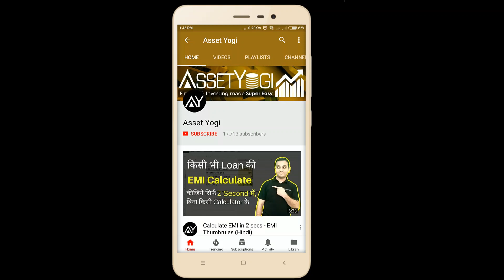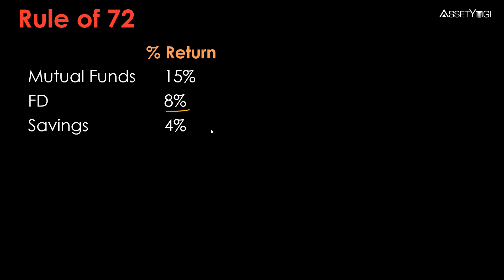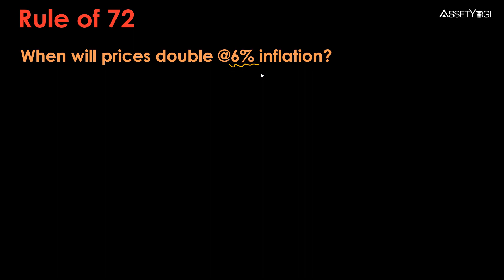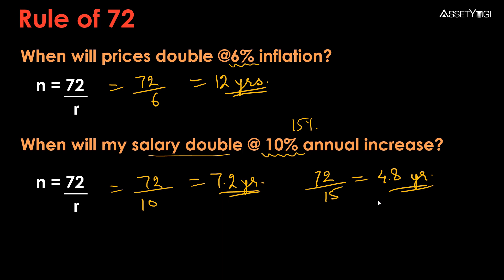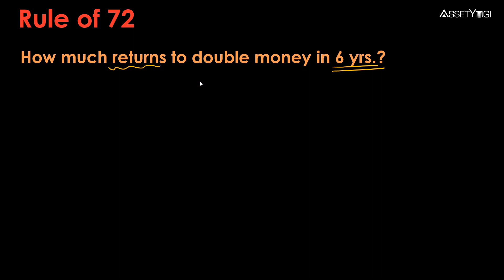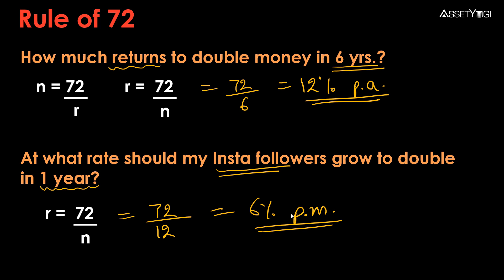Rule of 72 - Explained in Hindi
Rule of 72 is used to calculate time when your money is doubled with compound interest rate. Whether you invest your money in Mutual Funds, Fixed deposit (FD), Stock Market, PPF (Public Provident Fund) or EPF (Employee Provident Fund), Saving Account or any other investment alternative, you can calculate when your money is doubled with the power of compounding with the rule of 72.

72 का नियम उस समय की गणना करने के लिए इस्तेमाल किया जाता है जब आपका पैसा कम्पाउंड इंटरेस्ट रेट के साथ दोगुना हो जाता है। चाहे आप म्यूचुअल फंड, फिक्स्ड डिपॉजिट (एफडी), स्टॉक मार्केट, पीपीएफ (पब्लिक प्रोविडेंट फंड) या ईपीएफ (कर्मचारी भविष्य निधि), बचत खाता या किसी अन्य निवेश विकल्प में अपना पैसा निवेश करते हैं, आप 72 का नियम से ये कैलकुलेट कर सकते हैं की कम्पाउंडिंग इंटरेस्ट के साथ कब आपका पैसा दुगुना होगा।

In this video, we have explained:
What is the rule of 72?
How to use the rule of 72 in daily life?
How the rule of 72 is different from other calculation methods?
How to calculate the time in which the money will double with compounding interest rate?
How to calculate the amount of returns you need to double your money in a specific time period?
How the rule of 72 can be useful in daily life calculations?

Hope you liked this video in Hindi on “Rule of 72”.